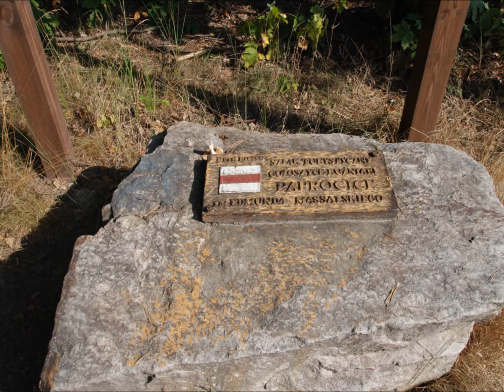Zasuwaj w Góry Świętokrzyskie! "Pasmem Jeleniowskim" Trasa nr 7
Galeria zdjęć do przewodnika "Zasuwaj w Góry Świętokrzyskie! Trasy piesze po regionie."